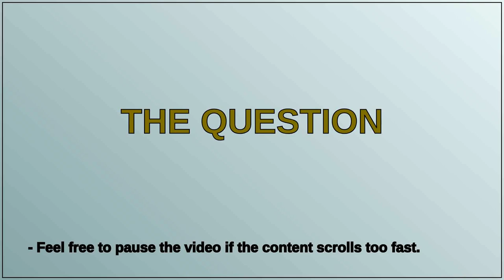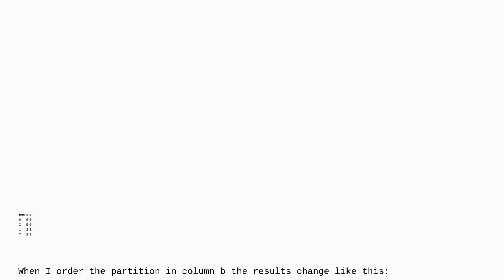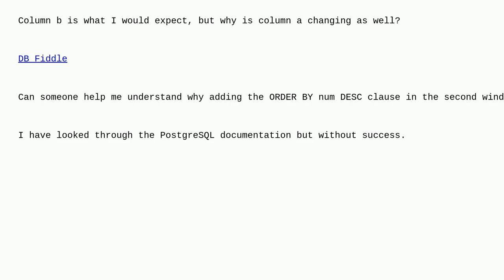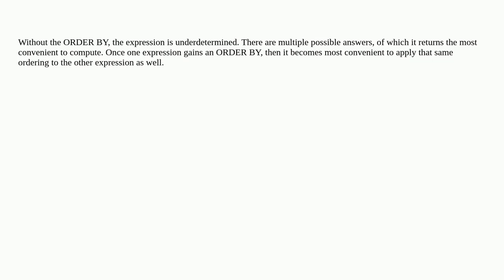Dba: Understanding the Impact of ORDER BY in Window Functions on other Partitions in PostgreSQL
Understanding the Impact of ORDER BY in Window Functions on other Partitions in PostgreSQL

A special thanks goes out to the community

  postgresql window-functions